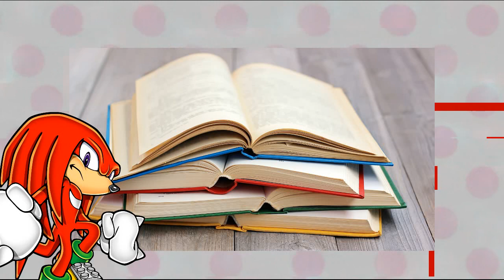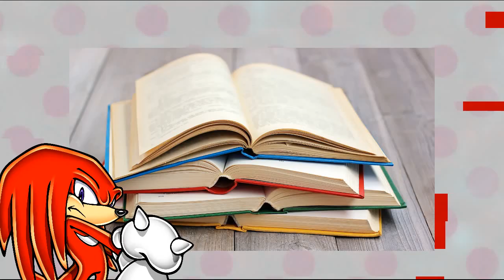why did i say okie doki (knuckles version)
julie- sayori
sonia- naksuki
shade- yuri
rouge- monika
knuckles- mc